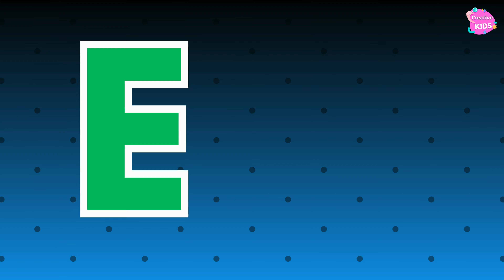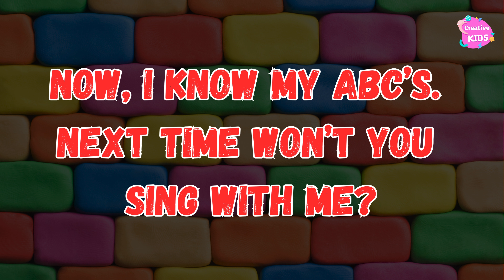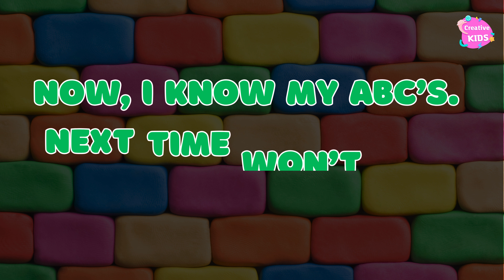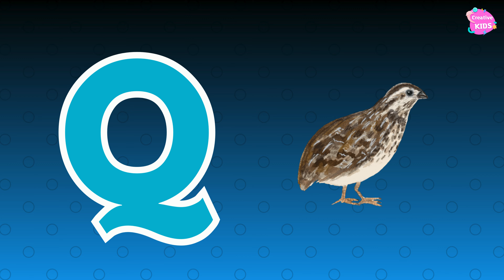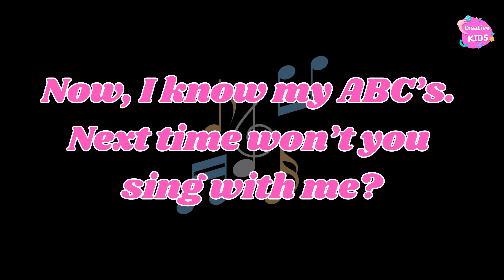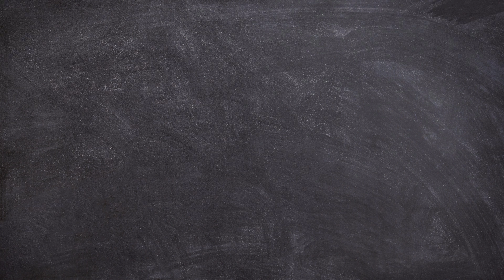ABC Song | Alphabet Song